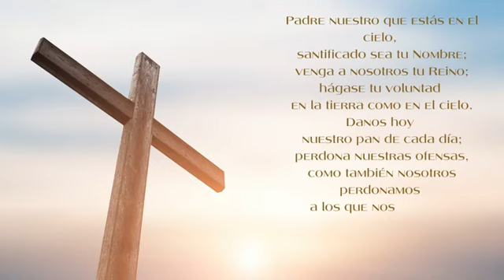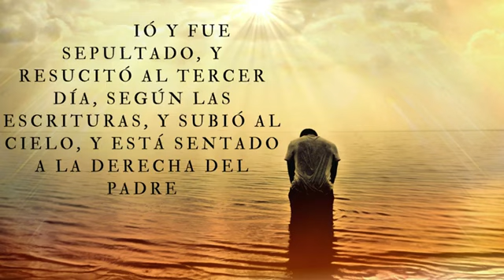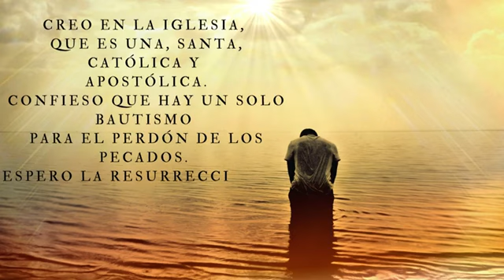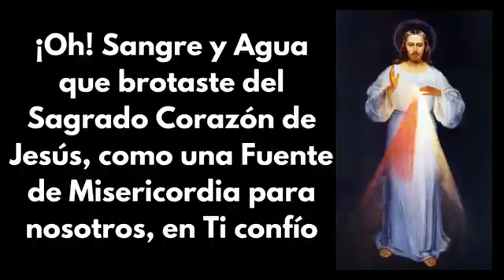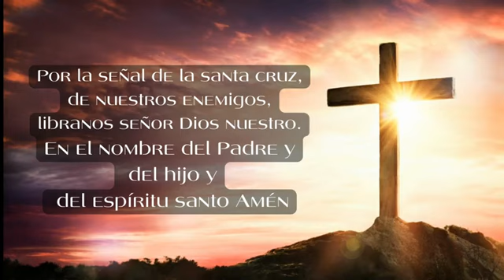Coronilla a la Divina Misericordia, Padre Felipe de Jesús.